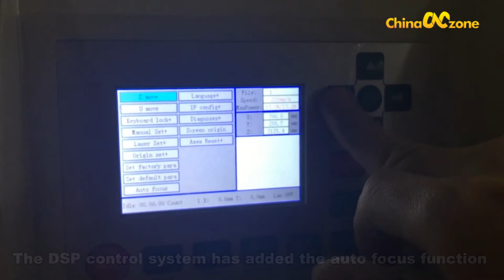Auto Focusing Function of SL 1060 100W DSP Control CO2 Laser Engraving Machine